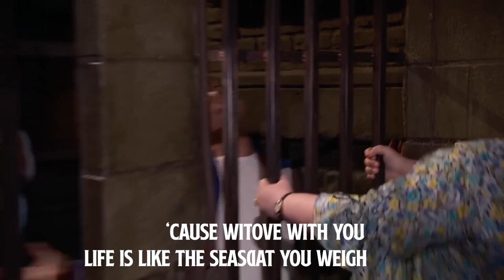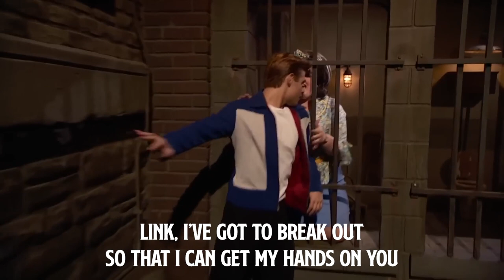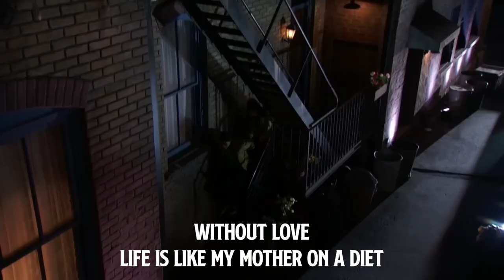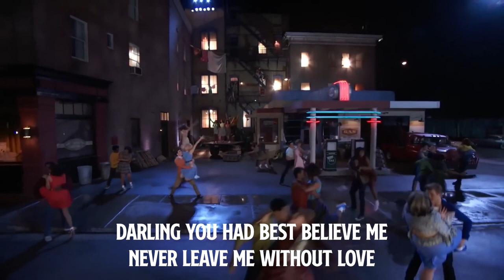The Charming 'Without Love' from Hairspray Live! 🌈 | Spring Sing-A-Long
Get ready to welcome the season of flowers, sunshine, and new beginnings with The Shows Must Go On's Spring Sing-A-Long Month! Join us throughout the month of May for a musical extravaganza like no other, as we bring you some of the most beloved sing-along classics and hidden gems from the world of musical theatre.

The charming 'Without Love' serves as a pivotal moment in Hairspray, where the characters express their longing for love and the need for acceptance. In a world where you can be anything, be kind!

From Hairspray Live (2016): Hairspray Live! tells the inspiring story of Tracy Turnblad (newcomer Maddie Baillio), a plump teen in 1962 Baltimore who wins a spot on a local TV dance program and ignites a campaign to integrate the show. The three-hour live event is directed by Tony Award®-winner Kenny Leon and features choreography from Tony Award®-winner Jerry Mitchell. The all-star cast includes Kristin Chenoweth, Harvey Fierstein, Ariana Grande, Derek Hough, Jennifer Hudson and Martin Short. (Original Title - Hairspray Live!) - 2016 Universal Studios.